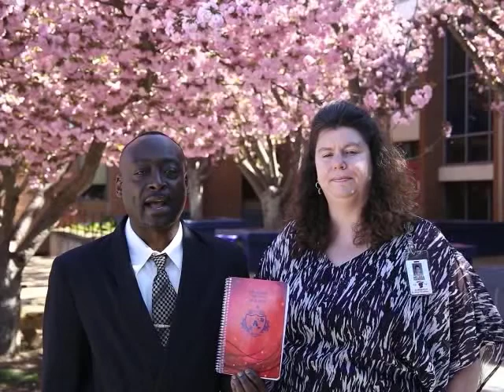April 23rd Newscast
Good Morning, ALBEMARLE I'm Kendrick and I'm Sage and TODAY IS   Wednesday, APRIL 23th  AND IT'S NOW TIME  FOR YOUR  MORNING ANNOUNCEMENTS .

HERE'S WHAT'S GOING ON AROUND AHS:

The warm temps are coming back so that means a quick refresher on the school dress code. Here are Mrs. Hankins and Mr. Lewis for more.

-roll message-

Attention students going to Germany this summer! They will be meeting today during the 2nd half of chat instead of tomorrow! See you at 12:20 p.m. in room 121!

Tickets for the AHS musical, The Sound of Music, are on sale now in the cafeteria during all lunches.

The winners of the 1st French Honor Society Mask Decorating Contest are: in 3rd place - Devin Hollins, in 2nd place - Diamond Troche, and in 1st place - Alejandra Alvarado. Anyone who made a mask can come by room 130 to pick up their mask.

DECA MEMBERS:  Come to Mrs. Massey's room Thursday during CHAT.  We'll be chatting about the upcoming Sydney Aichs 5K!

Foreign Film Night is April 25th from 4-6pm in the Foreign Language Hall. Students and teachers are welcome.There will be films in Spanish, English, German, French and Japanese. There will be snacks and it cost $2 to attend. Proceeds will be donated to Little Brothers and Little Sisters of the Incarnation which is in Haiti.

Are you 14-21 years old and want to work, volunteer or intern this summer?  The Piedmont Workforce Network Youth Council is sponsoring the first "Help Wanted! Teens Opportunity Fair" on Tuesday, April 29, 2014, 4:00-7:00 pm at the Virginia Workforce Center, 2211 Hydraulic Road, Charlottesville (CAT Bus 7).  Teens will meet a number of local organizations and be able to complete on-site applications and participate in interviews.

The 6th annual Sydney Aichs 5k Fun Run is just around the corner.  Go to A-H-S S-N-A 5K dot com for the registration form.  The fun run is on May 17th at Forest Lakes South.

In Sports News-

Our new head football coach, Brandon Isaiah, will be in the Big Gym on Thursday, April 24th at 4pm.
Anyone interested in trying out for football should attend